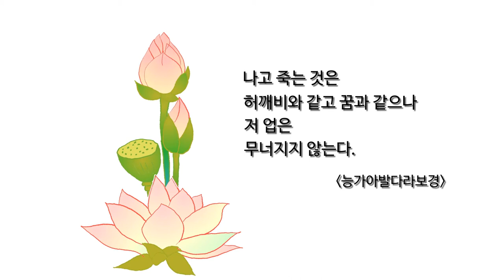나고 죽는 것은 허깨비와 같다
나고 죽는 것은
허깨비와 같고 꿈과 같으나
저 업은
무너지지 않는다.
[능가아발다라보경]